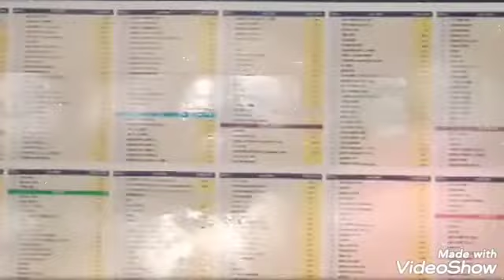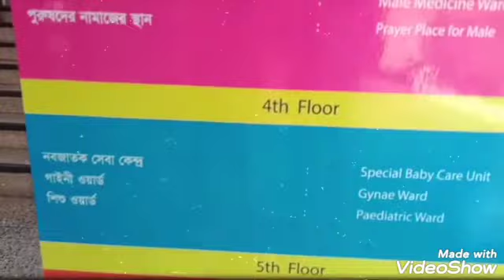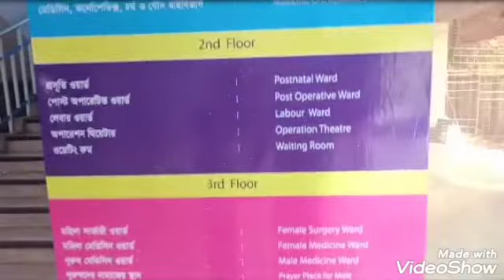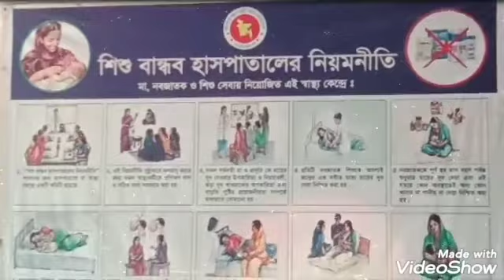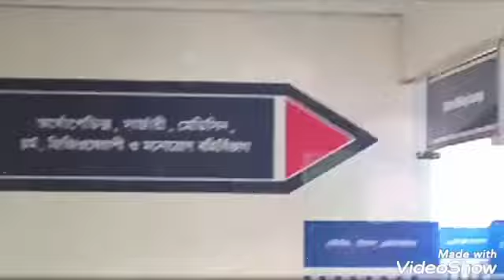বসুন্ধরা আদদীন হাসপাতাল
অনেক সহজেই সেবার হাসপাতাল এখন দক্ষিণ কেরাণীগঞ্জ এর বসুন্ধরা আদদীন হাসপাতাল। সেবাগত পরিবেশ টা অনেক সুন্দর। তাছাড়া একেক বিভাগ একেক জায়গায় থাকার কারণে সেবার মান টা ও ভালো। গরীবের এবং মধ্যবিত্তদের জন্য এটা একটা ভালো হাসপাতাল।